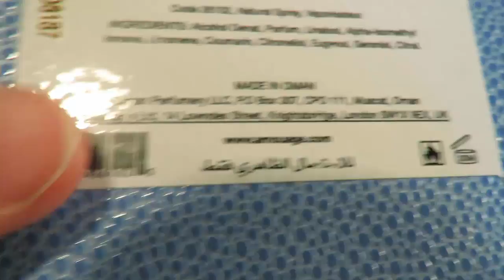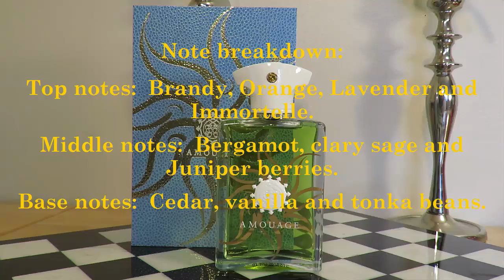Amouage Sunshine Men Review 2015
Sunshine Man achieves an ideal balance and harmonious scent- the kind that all spectacular scents are made of! Awesome to cool off a hot summer day or warm up a cold winter night. Another triumph for creative director Christopher Chong and Amouage, Sunshine Man is a versatile new addition to your arsenal.  The result is an irresistible joyful modern aromatic fougère, to sum it up: this one is one of the most interesting olfactory statements of the 21st century, this one is here to stay!

Final Rating: